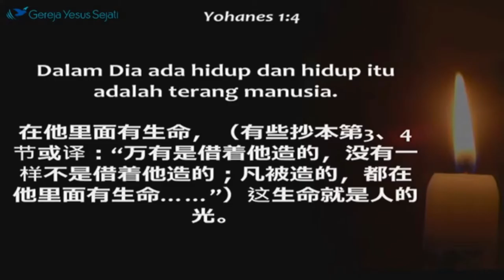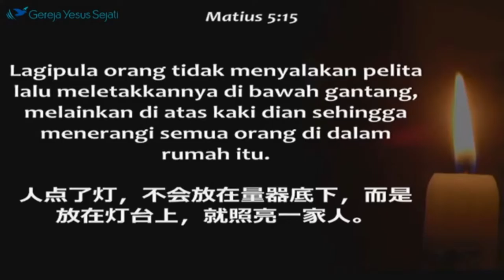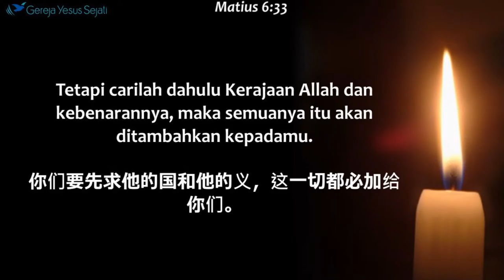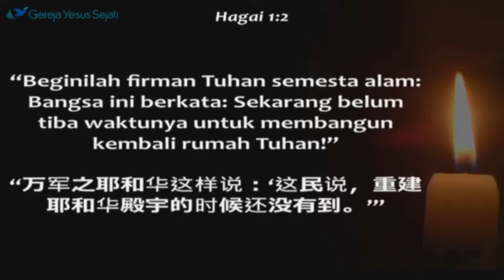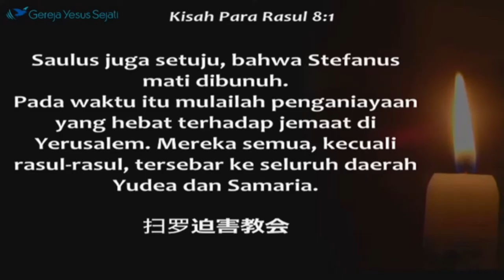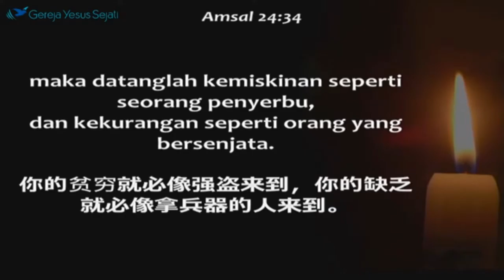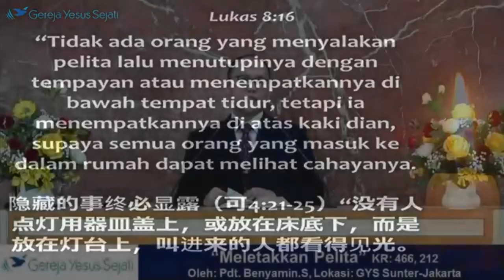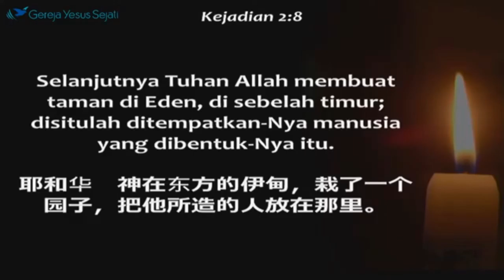Meletakkan Pelita (Oleh: Pdt. Benyamin.S)